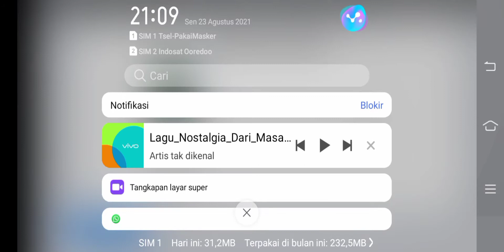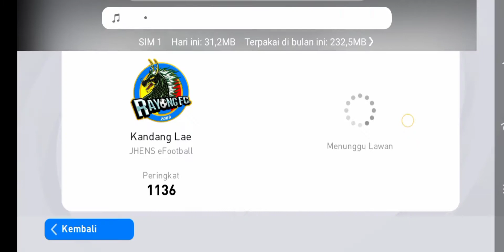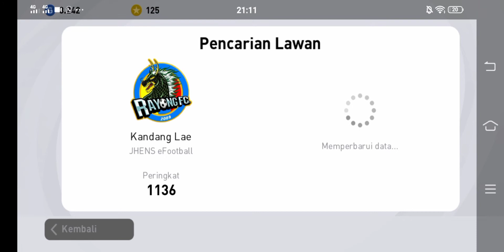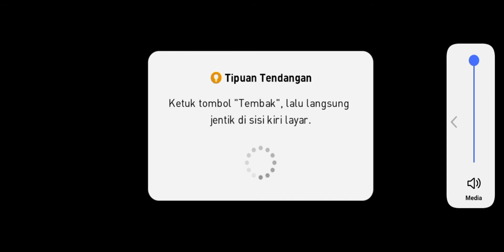Kemenangan Gol Cantik Mbappe , Bola PES2021 eFootball